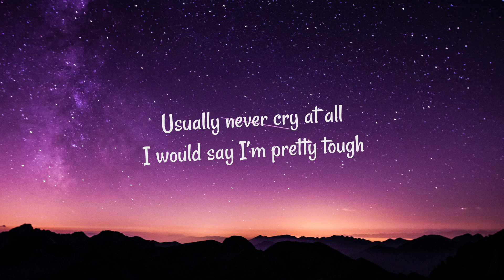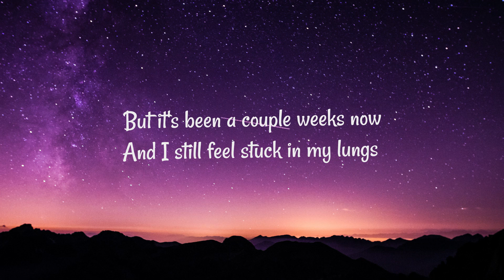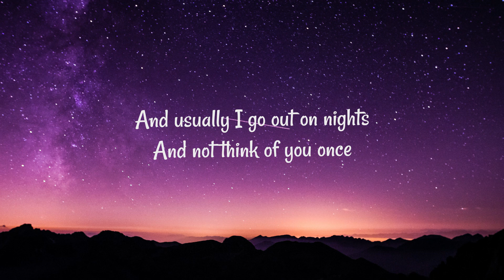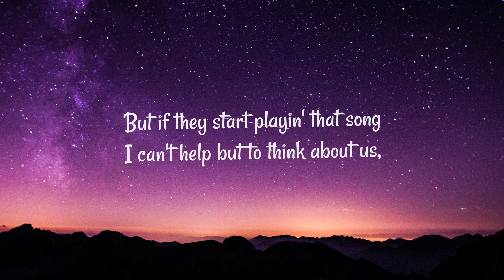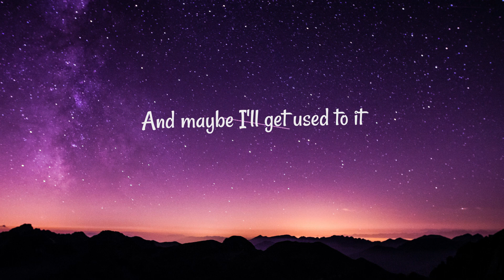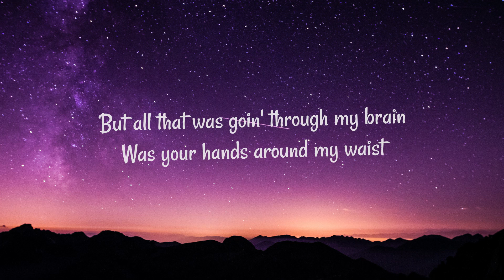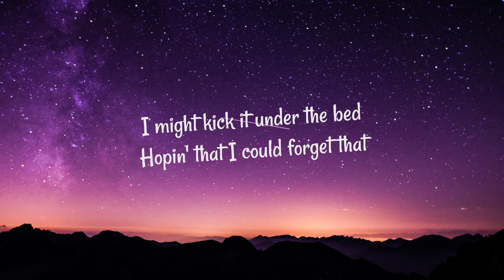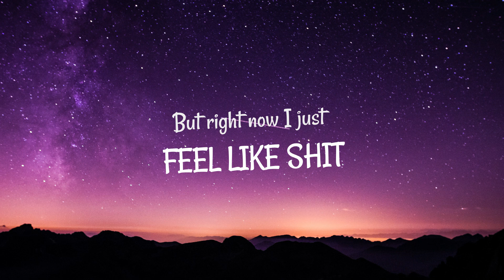Tate McRae - Feel Like Shit (Lyrics)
🎙Lyrics:

Usually never cry at all
I would say I’m pretty tough
But it’s been a couple weeks now and I still feel stuck in my lungs
And usually I go out on nights
And not think of u once
But if they start playing that song
I can’t help but to think about us

Really thought I’d be done with the hardest part
When I pulled myself out of my arms
Wish I knew that was only the start
and now I’m falling apart
cause

Last night for the very first time
You didn’t even try to call
oh I
won’t lie
I thought I might die
I couldn’t even sleep at all
And maybe I’ll get used to it
But right now I just feel like shit

So I kissed somebody else
Just to see how it felt
But all that was going through my brain
Was your hands around my waist
You know how to do it so well

cause

oh I
won’t lie

And if I get a little too drunk
I start thinking
What if you were the one?
But I know that the damage is done
And I still have the shirt that you wore
It’s there on the floor
I might kick it under the bed
Hoping that I could forget
That

oh I
won’t lie